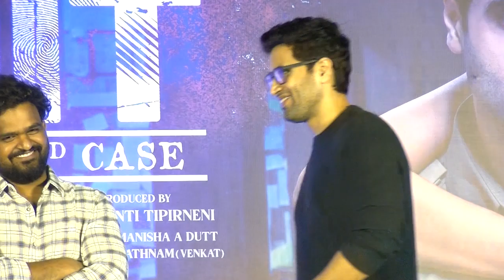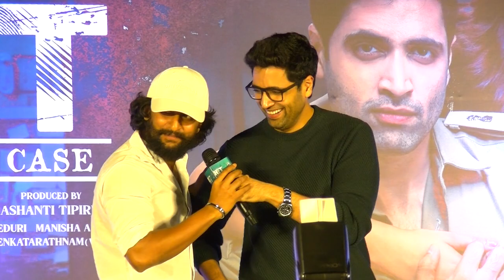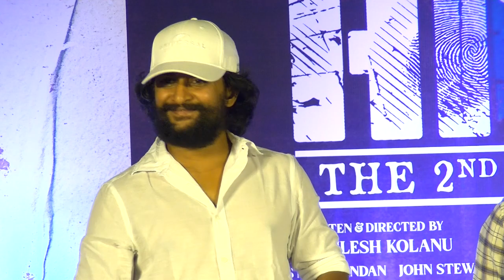HIT 2 Press Meet LIVE | Adivi Sesh | Nani | Sailesh Kolanu | Gossip Adda